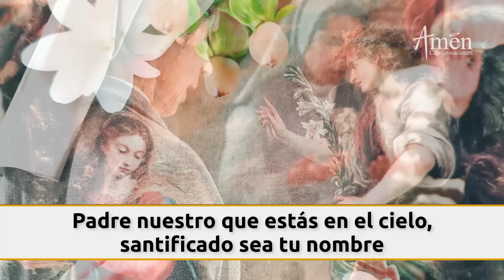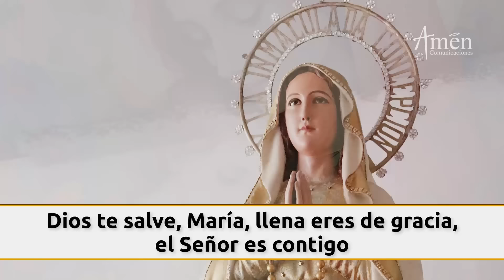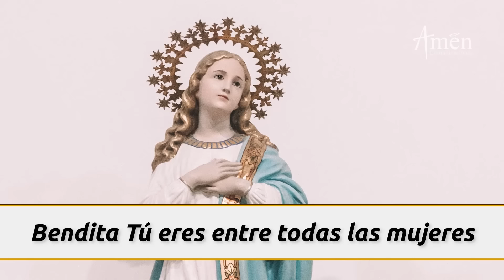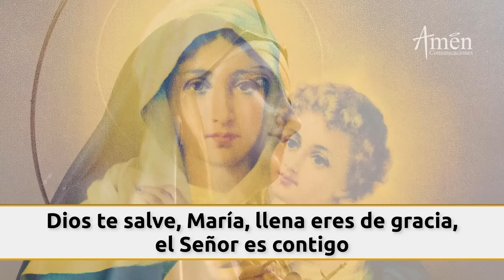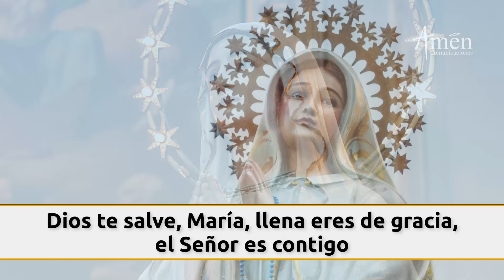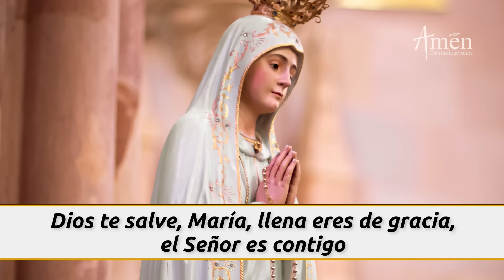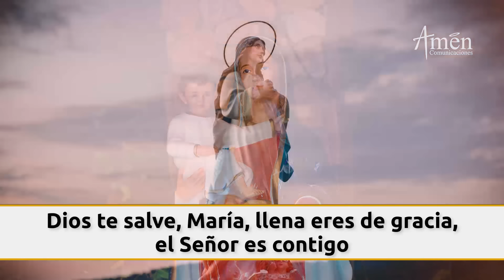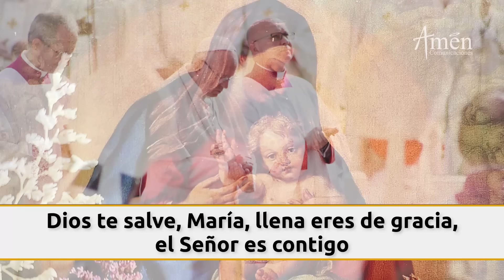Santo Rosario Hoy Sábado 3 Agosto 2024 l Padre Carlos Yepes l Misterios Gozosos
👉Misterios Gozosos